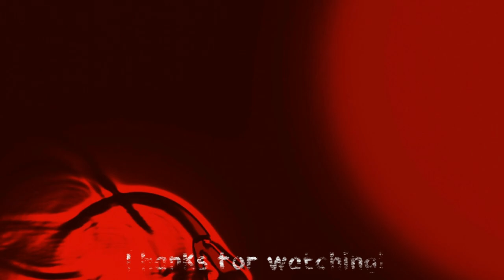FORTNITE MARVEL BATTLEPASS IS HERE! | Battle pass review